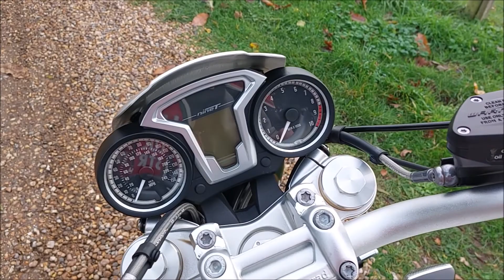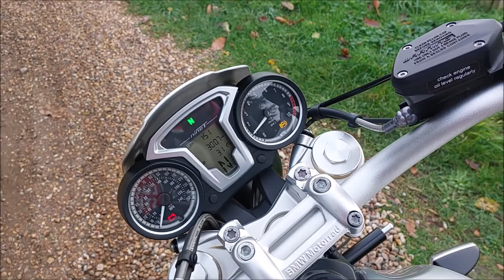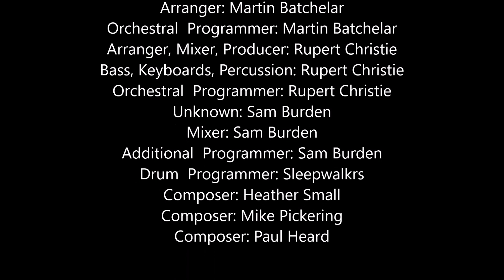(NOW SOLD) FOR SALE £7,995 - 2016 BMW R nineT "Sport" with JUST 3,009 miles & tasteful extras.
Part exchange welcome - low miles though

DELIVERY WITHIN 100 MILES OF MILTON KEYNES @ COMPETITIVE RATE

This beautiful "SPORT" example has some tasteful extras which make it unique & stands out from the norm.  The HIGH LEVEL AKRAPOVIC exhaust sounds superb & with the wrapped pipes & one off hand diamond stitched brown genuine leather seat, it really is an eye catching bike that will garner a lot of compliments wherever you go especially with its café racer look & lots of brushed aluminium.

FULL SERVICE HISTORY WITH ALL BOOKS, KEYS, V5 + LAST OWNER HAS JUST CHANGED OIL/FILTER & FINAL DRIVE OIL WITH MOT UNTIL 18th NOV '23 SO SHE/HE IS READY TO RIDE & ENJOY!

The bike comes with heated grips & ABS as standard together with hand-brushed, gloss-varnished aluminium tank & neat LED indicators.  Extras added then include aluminium front mudguard & fork protectors (original black mudguard included), aluminium bikini fairing (original black one incl.) tail tidy, BMW bar end mirrors (have originals), VERY VERY USEFUL BMW handlebar risers which having had an R9T before make the ride a whole lot more comfortable (massive improvement), radiator guard, yellow headlight film (easily removed if not to your taste), pressed black & silver number plate (original included), and as mentioned previously a one off hand made diamond silver stitched brown leather seat to finish it off.

THESE ARE A HOOT TO RIDE WITH LOADS OF GRUNT & OF COURSE BMW BUILD QUALITY
I RODE IT HOME 80 MILES & LOVED THE HOWL OF THE "AKRA" - IT'S JUST A GREAT BIKE